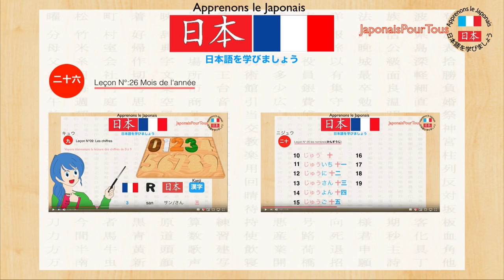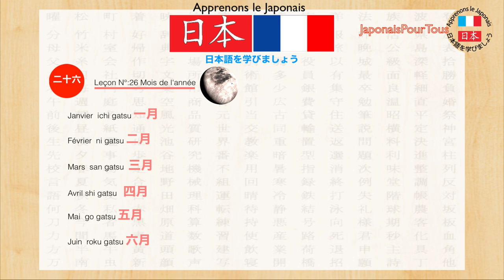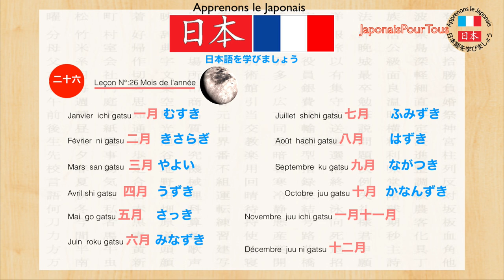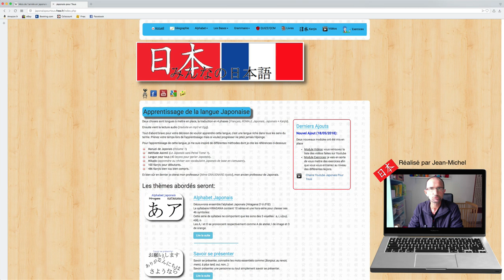Japonais - 26 - Mois année / Month Year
Sur cette vidéo, nous allons apprendre les mois de l'année avec une petite notion de technique ainsi que d'histoire.